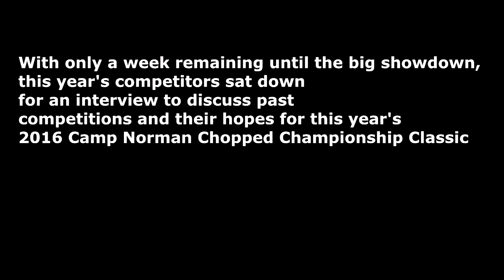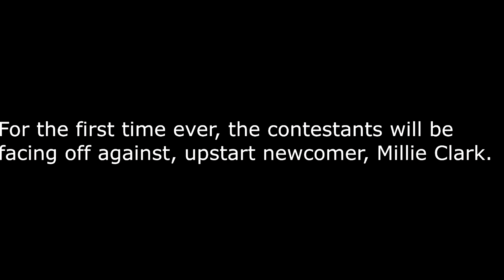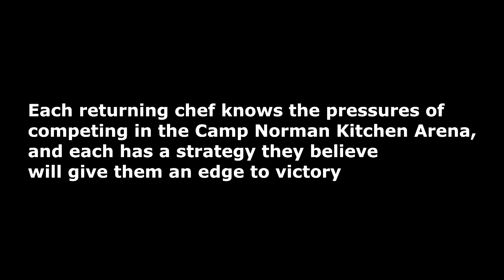EXCLUSIVE: The 2016 Camp Norman Chopped Championship Classic Pregame Preview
The chefs are back!  Facing off in the 2016 Camp Norman Chopped Chopped Championship Classic!